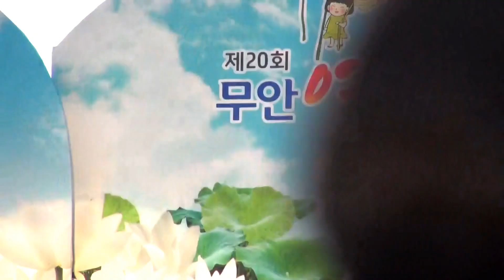준비 과정 / 개막 축하 공연 1/15부 - 무안 연꽃 축제 2016. 8.